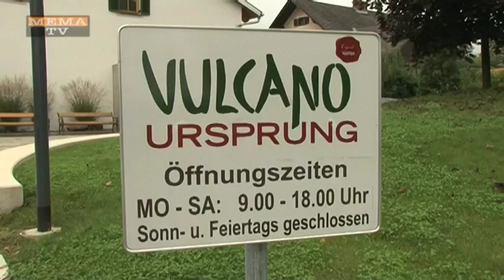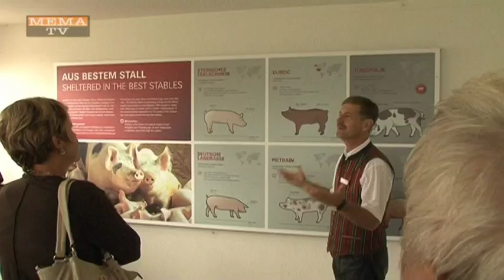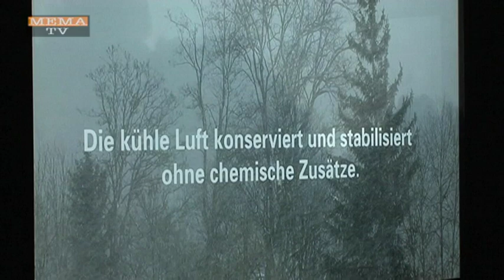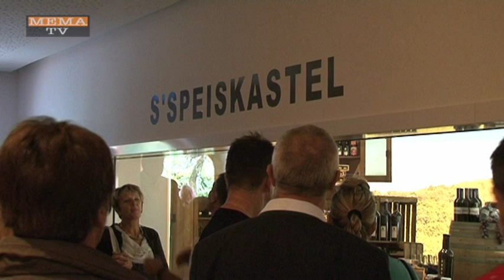MEMA TV - KW 37 - Vulkanoschinkenwelt Auersbach